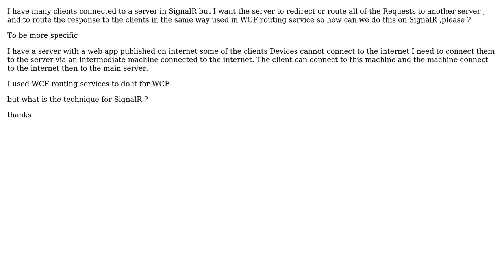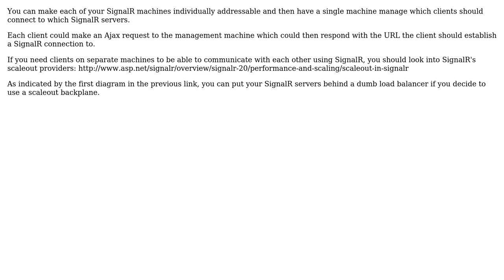How to redirect SignalR Request to another Machine?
With thanks & praise to God, and with thanks to the many people who have made this project possible! | Content (except music & images) licensed under CC BY-SA | Music | Images & others | With thanks to user Mahmoud Darawsheh user halter73 and the Stack Exchange Network Trademarks are property of their respective owners. You are responsible for your own actions.